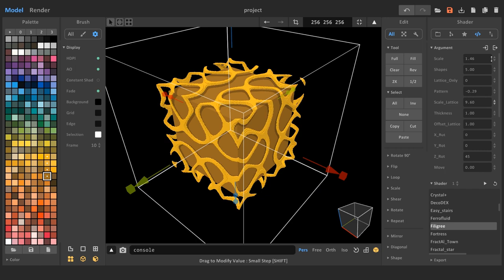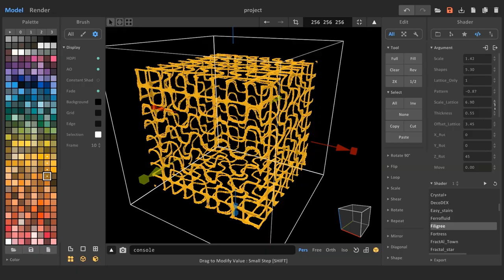Filigree shader for MagicaVoxel